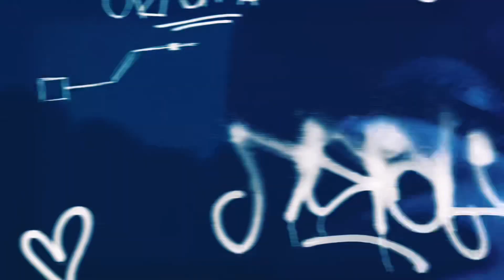XQUISITE - LIT (Official Preview)